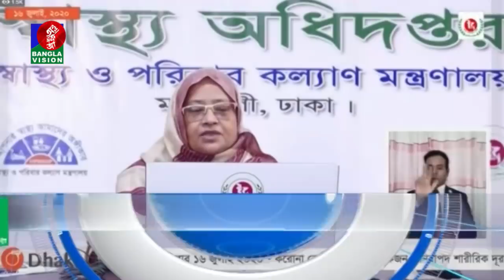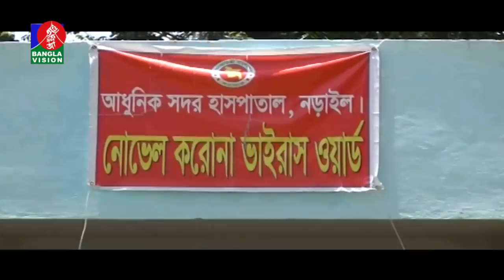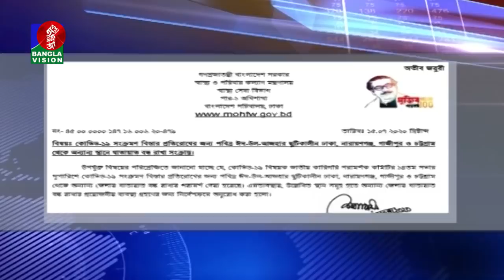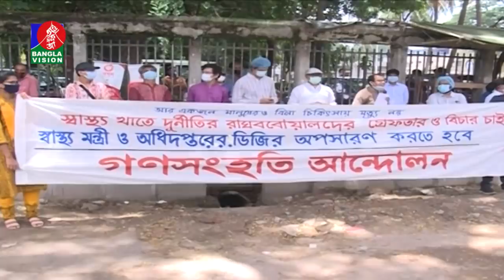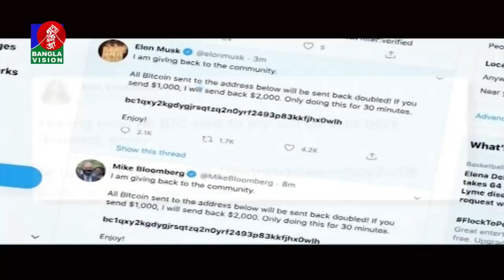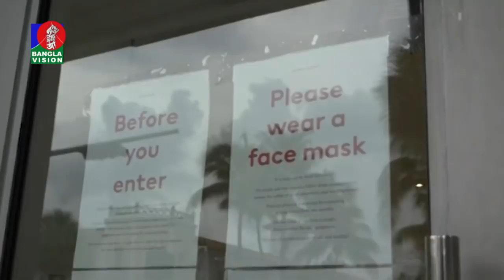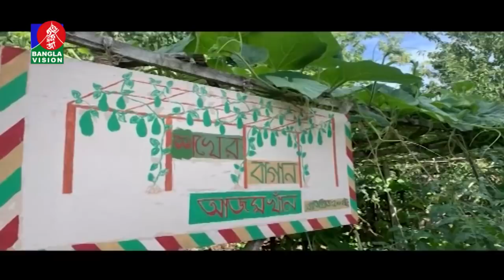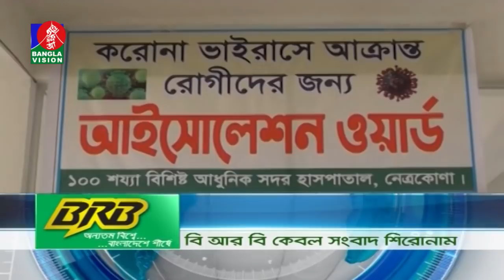রাত ১০:৩০ টার বাংলাভিশন সংবাদ | Bangla News | 16_July_2020 | 10:30 PM | BanglaVision News